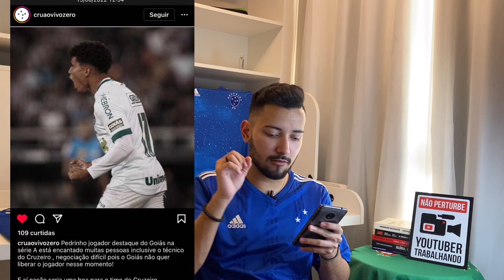🔥EXCLUSIVO: ATACANTE NA MIRA DO CRUZEIRO? Destaque Do Goiás? Nova Arena e Flamengo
reforços chegandno no cruzeiro? ponta do goias chegando para 2022? veja
💰🔥Registre-se na BETMASTER COM 100% bônus !